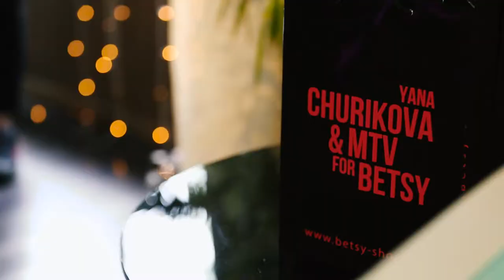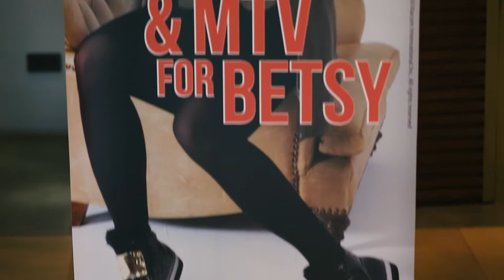Официальный репортаж с закрытой презентации коллекции Yana Churikova & MTV for BETSY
Репортаж телеканала MTV c яркой презентации в ресторане "Светлый". 9 июня 2016г.